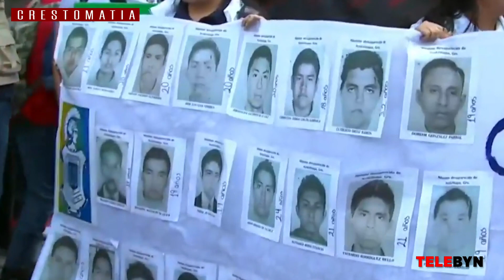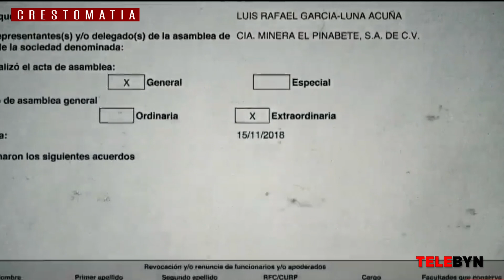Las Historias del 2022